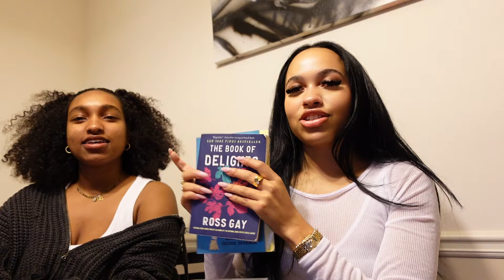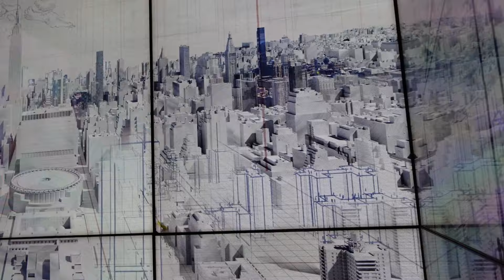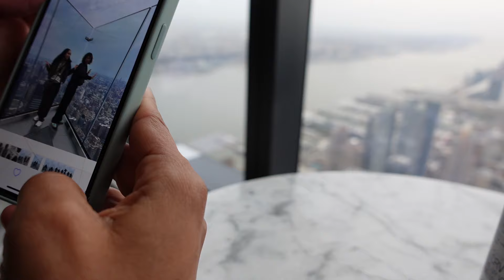WEEK IN MY LIFE: Curtain bangs, LA + NYC, Hauls, Newly single, etc.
I am so happy to be back! Hope you guys enjoyed this vlog.